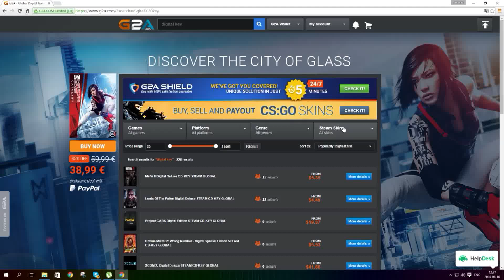Gta 5 Online PC Freemode War #12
Song: Fort Minor - Remember The Name

PC Players Loves Miniguns :/

                                                  Gaming Stuff:

Keyboard: Razer Black Widow Chroma Edition

Mouse: Razer Abyssus

Mouse Pad: Razer

Headset: Razer Kraken 7.1 Chroma Edition

                                               Recording/Editing Software

I Record Videos With Fraps or Shadow Play.
Edit Them With Sony Vegas 12
Make Thumbnails with Photoshop CS6

Stay Fancy.